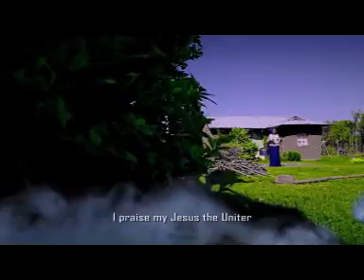YESU MARIWA BY Betty Ashuma